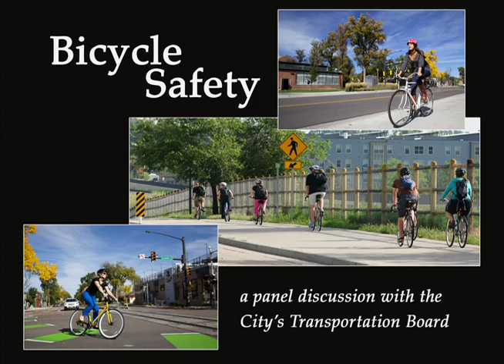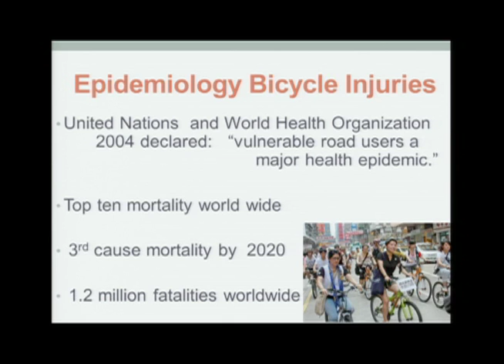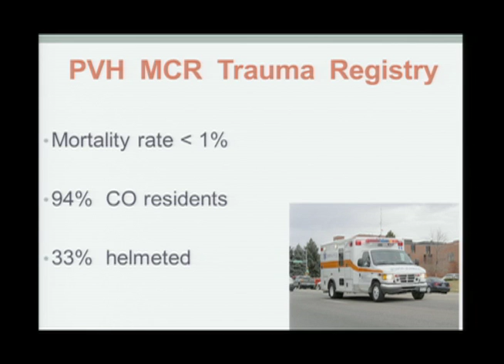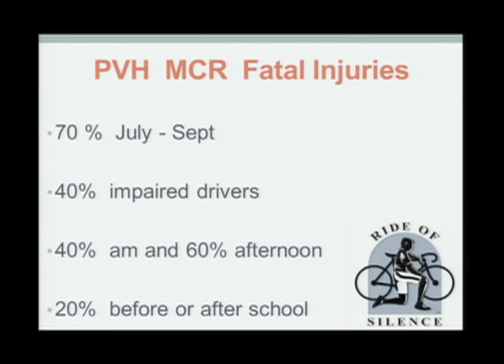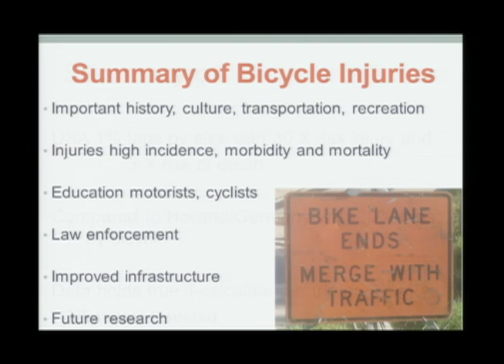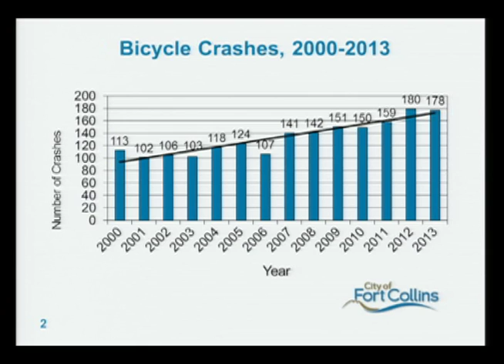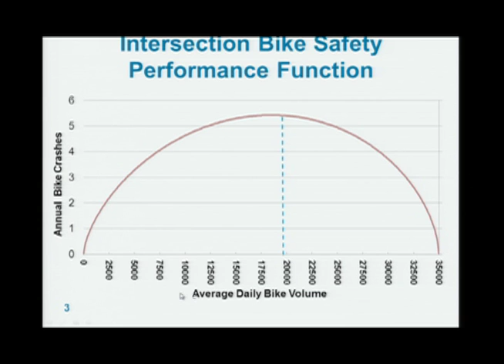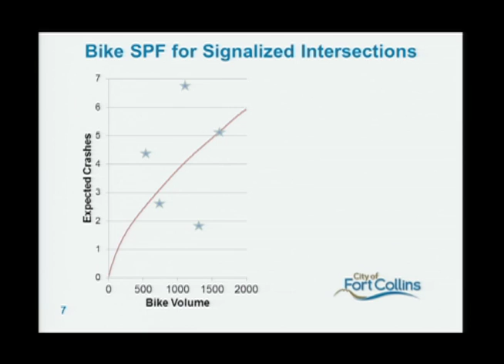Bicycle Safety Discussion With the Transportation Board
The City of Fort Collins' Transportation Board held a panel discussion on bicycle safety in the City.